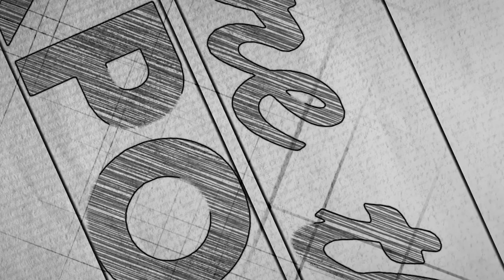MTC270: Growing Early with Dr. L. Carol Scott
Today's guests: Dr. L. Carol Scott

Dr. L. Carol Scott is a trauma-informed developmental psychologist, TEDx speaker, coach, and author. Carol brings the SASS—Self-Aware Success Strategies to help you get along better on the adult playgrounds you play on. Carol knows that your success today is determined by your first seven years of life. And she also knows that it’s never too late for Development Do-Overs. As her coaching client, you bring your unique goals for success, and she pulls out the SASS you need to achieve them. Together, you repattern how you operate in every relationship at the heart of your success. OPTIONAL: Also a nationally respected thought leader in early care and education (ECE), Carol is former president of the board for Child Care Aware® of America, and the ECE System Integration Consultant for Steering Impact, the home of EarlyCare+, a technology innovation to revolutionize access for all parents and caregivers to the ecosystem of ECE services.

On this episode:

Amber is joined by consultant, author, and TEDx speaker, Dr. L. Carol Scott for a conversation on childhood development, success strategies, and how your impressionable years affect your adult life.

Tweetable Quotes:

"The first and most difficult step is taking responsibility for our personal growth." -Amber Fuhriman

"Child development took hold of me in a way I can't describe. I knew it was going to be my life's work." -Dr. L. Carol Scott

"If I can get one message across regarding child development, it would be to remember this is an incredibly fast-learning human being you're interacting with in these moments ." -Dr. L. Carol Scott

"Coping mechanisms vary from person to person. We can look successful and not be OK." -Amber Fuhriman